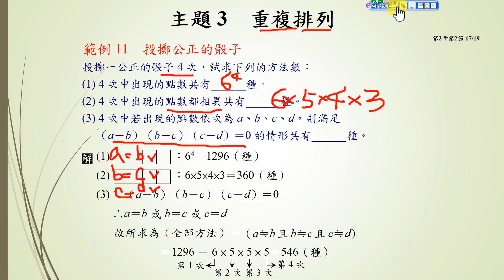2-2範例 11(重複排列)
2-2範例 11